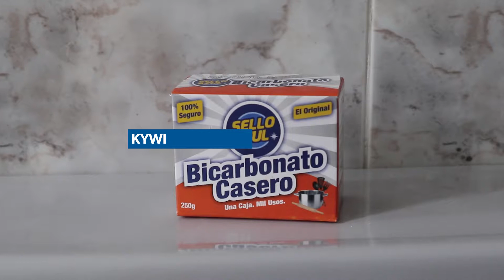ENJUAGUE BUCAL Casero (con Bicarbonato de Sodio) 👄🦷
Aprende a Hacer ENJUAGUE BUCAL Casero 👄🦷